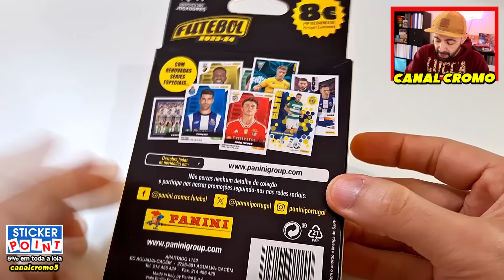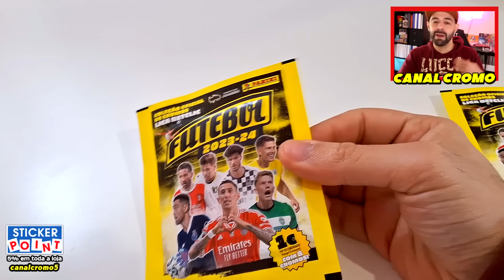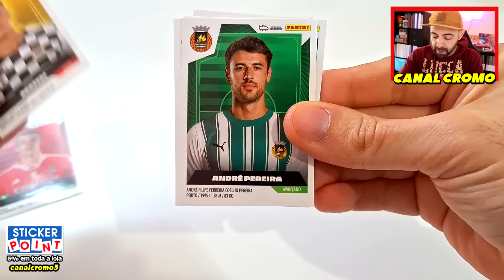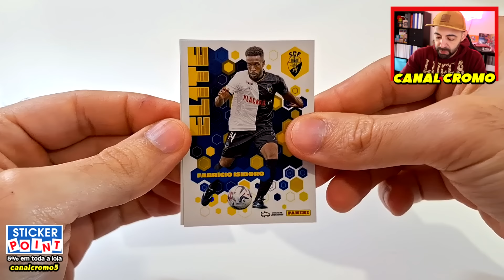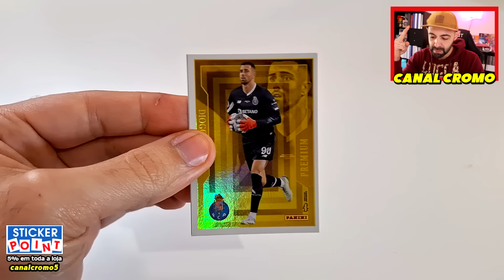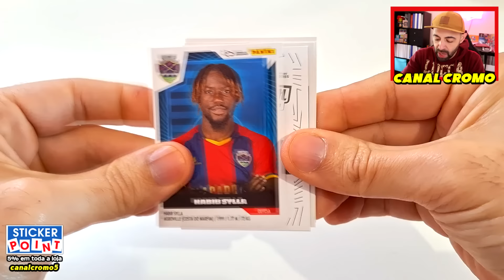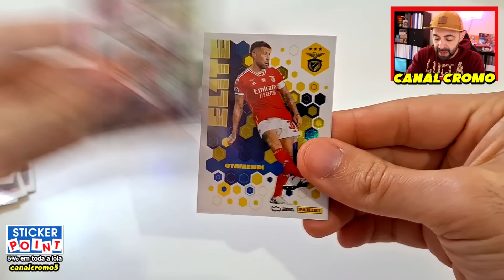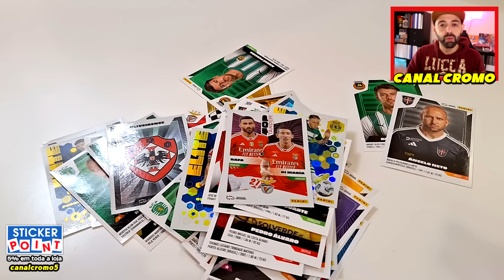ABRI O BLISTER do FUTEBOL 2023-24! 😍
500 LIKES e trazemos 2a temporada ABRE e COLA com MERCADO D'INVERNO!

A minha loja Vinted!

FUTEBOL 2023-24
PANINI FUTEBOL 2023/24
CROMOS LIGA PORTUGUESA
CANAL CROMO
CADERNETA LIGA PORTUGUESA
ABRE E COLA